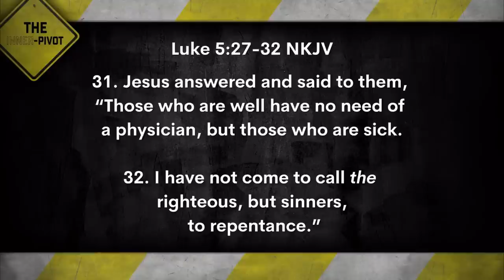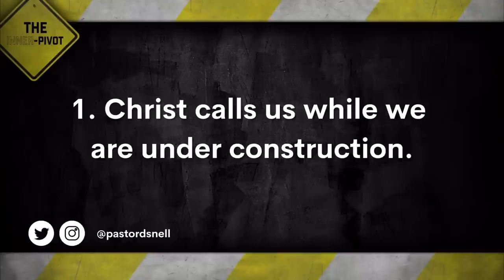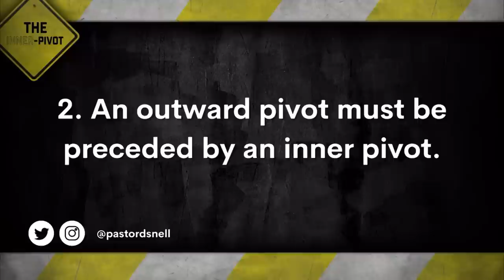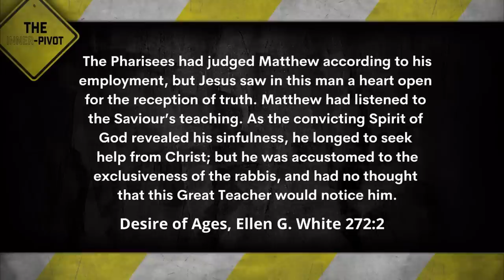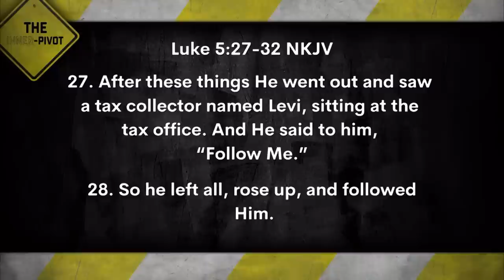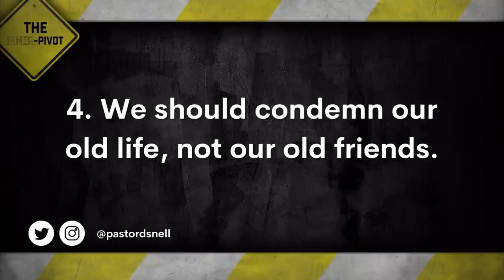Pastor Debleaire Snell | The Inner Pivot | Breath Of Life Worship Experience